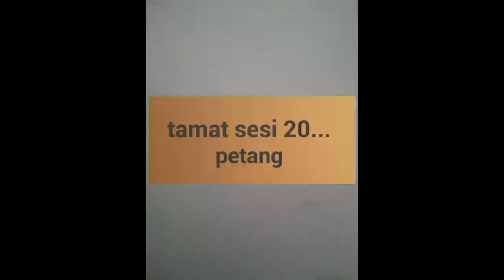Khawad hijau 2014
Penyertaan kaum bukan bumiputra adalah amat kurang